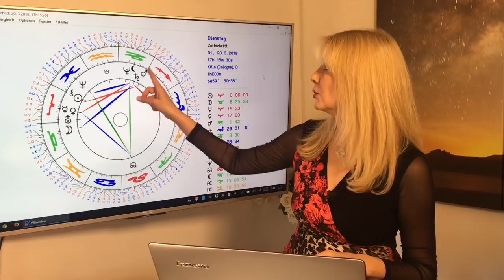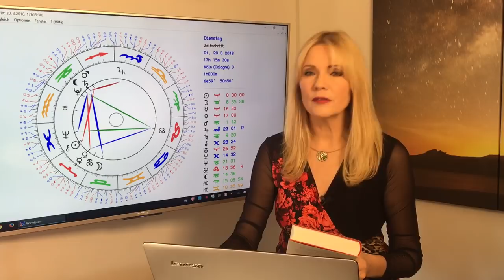Geh Deinen eigenen Weg - Lilith im Steinbock vom 9.11.2017 - 6.8.2018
Die wilde Göttin Lilith im ehrgeizigen Steinbock - kann das gut gehen? Erfahrt hier alles über diesen wichtigen Transit. Mit der Deutung für alle Sternzeichen!